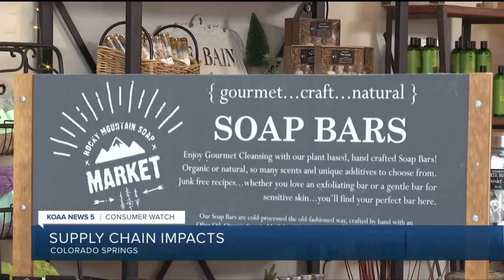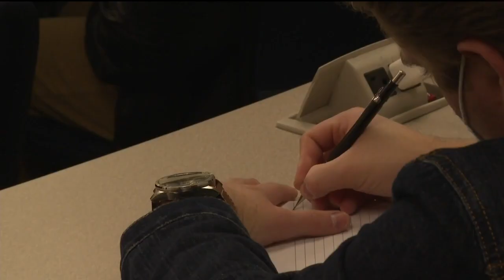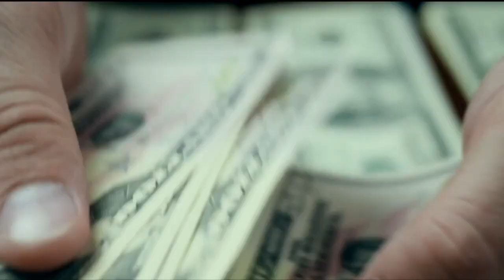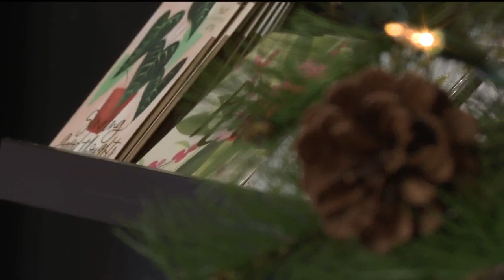Supply chain impact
In our consumer watch, as many of you are beginning your holiday shopping, we're taking a look at how the supply chain is doing. We've talked about the supply chain a lot in the past year, but what impact will it have on your shopping this year?